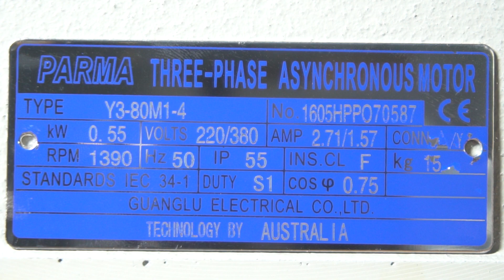Tem Mô Tơ điện Chất Lượng Quốc Tế 0.55kW 0.75HP 4Pole, Template Electric Motor, MinhMotor 0968140191